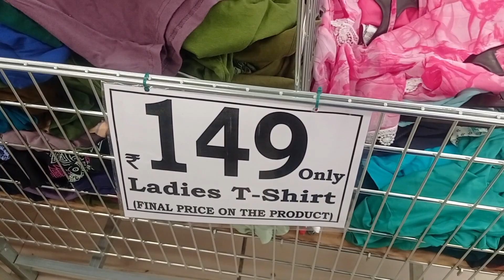Village కి వెళ్తున్న అని Dమార్ట్ లో షాపింగ్||di mart haul shopping